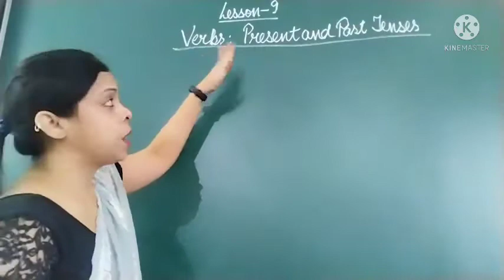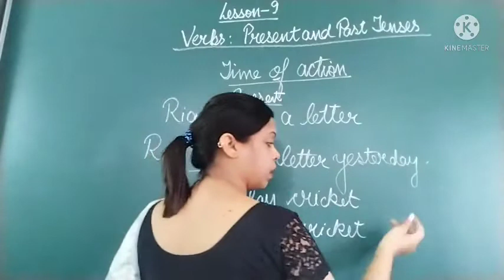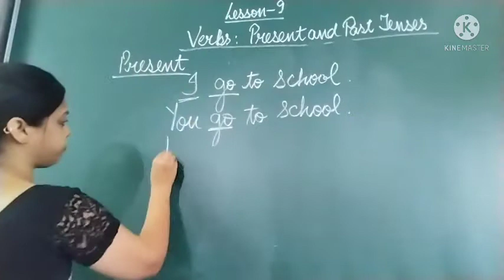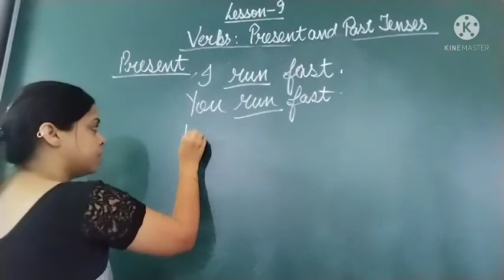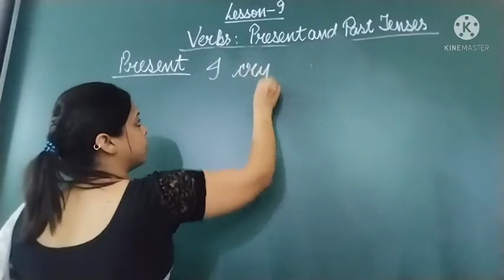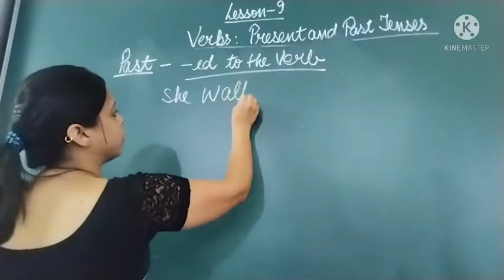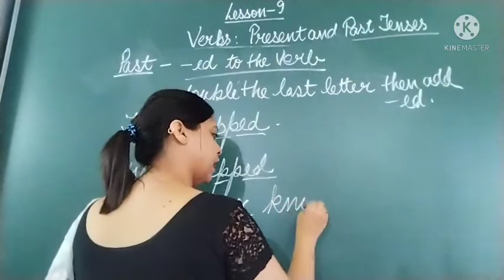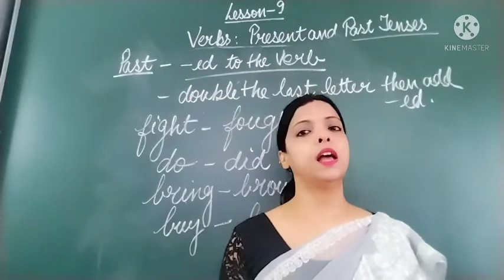class 2 Verbs :Present and Past Tenses